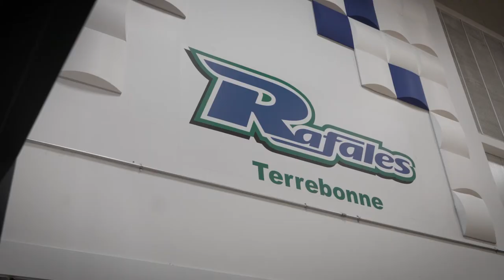Cégep à Terrebonne | Éducation physique